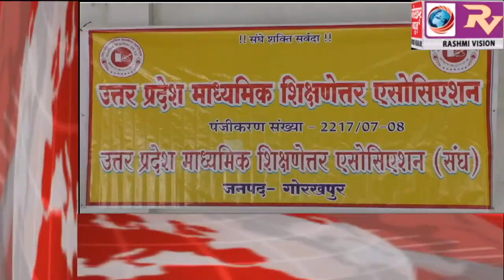GORAKHPUR NEWS Headline -24-07-2019